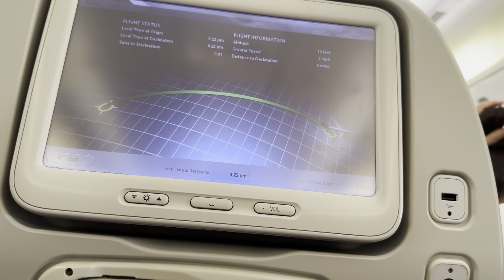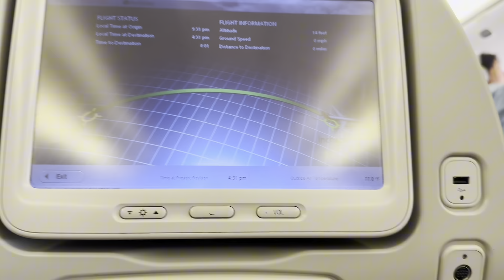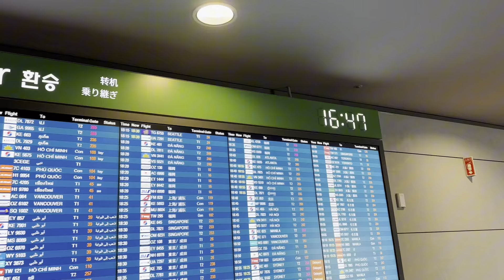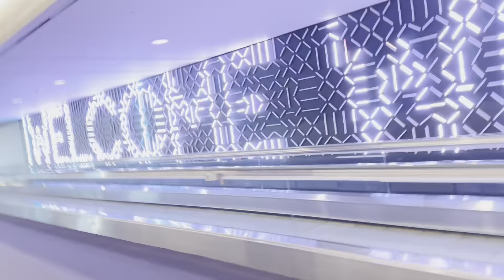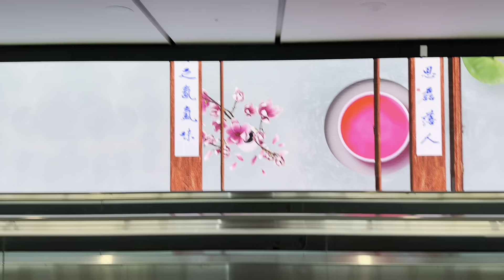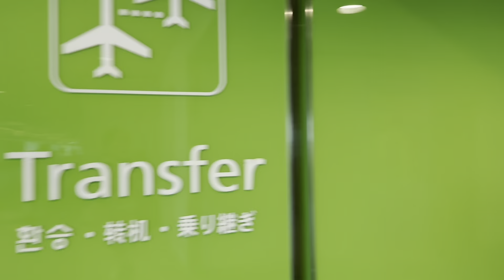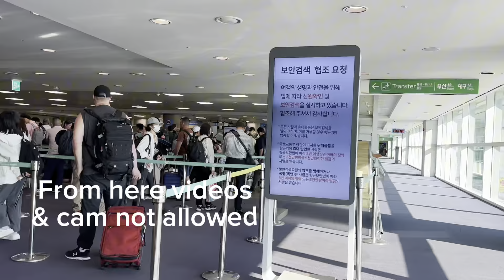Lay Over at Incheon International Airport